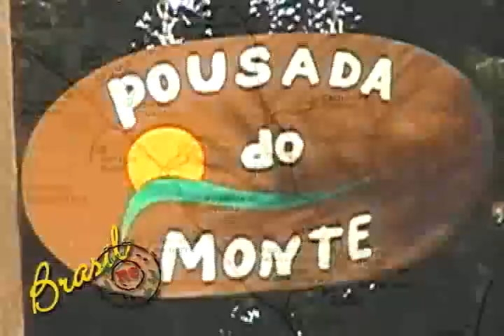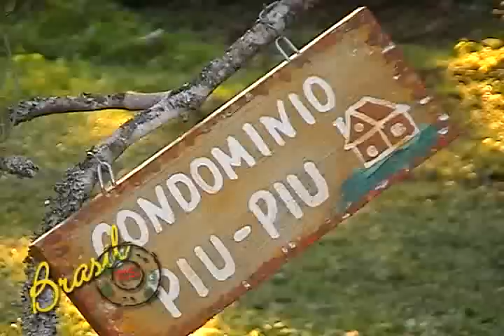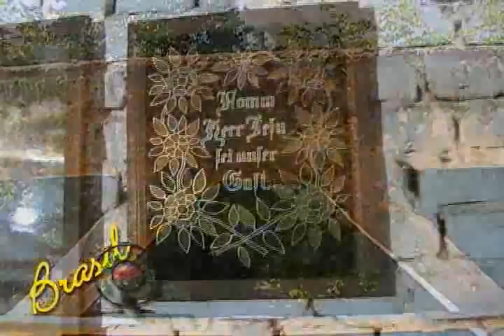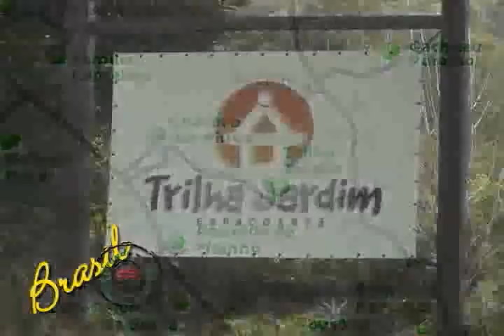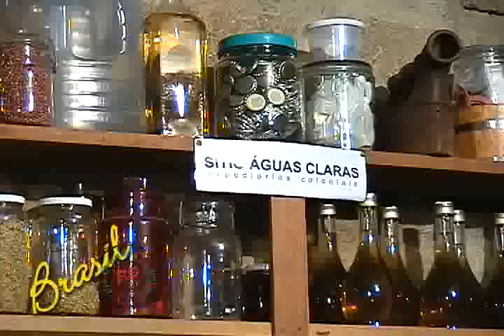Conquistando - Monte Bonito